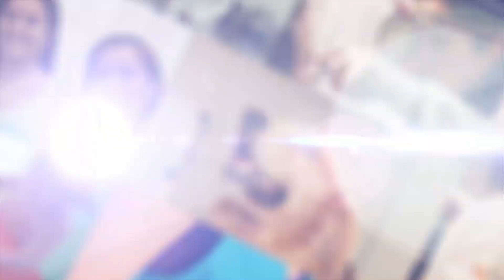Prof. Dr. Reginaldo Raimundo Fujita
Oriundo de uma família humilde de imigrantes, Dr. Fujita teve uma infância difícil financeiramente, mas ainda sim seu sonho de ser médico sempre esteve presente e assim, com muita dificuldade, precisando trabalhar e estudar, conquistou com êxito sua tão sonhada vaga em Medicina. Paralelamente a uma graduação de muito estudo, trabalho e esforço, também estava presente o esporte, representando a Associação Atlética Acadêmica Pereira Barreto (A.A.A.P.B.) como atleta do judô e do handebol. Em sua carreira acadêmica, é graduado em Medicina pela Escola Paulista de Medicina da Universidade Federal de São Paulo em 1984, com residência Otorrinolaringologia concluída em 1987, também pela mesma faculdade, o Dr. Reginaldo Fujita fez ainda residência em cirurgia de cabeça e pescoço concluída em 1991, mestrado (1992) e doutorado, pela Escola Paulista, defendendo sua tese em 1996. Professor-adjunto da Escola Paulista de Medicina desde 2005 na especialidade de otorrino pediatria ocupando atualmente cargo de chefia desta disciplina. Foi diretor-presidente do Comitê de Título de Especialista, membro eleito comissão de defesa profissional e atualmente membro eleito comissão Ensino e Treinamento da Associação Brasileira de Otorrinolaringologia e Cirurgia Cérvico-Facial, do qual participa desde 1994. Atua na comissão de Terceiro e Quarto ano como coordenador UC de otorrinolaringologia, atual coordenador do Centro de Saúde integral prof Manoel Girão, comissão de Ética e Formação profissional dos alunos de medicina e membro atuante Comissão Curso Médico. É suplente como representante do departamento na Coreme, participando ativamente nos processos de seleção dos futuros residentes em Otorrinolaringologia. É responsável pelo curso de extensão em Otorrino-pediatria treinando vários profissionais nesta sub-área. Atua na linha de pesquisa totalmente desenvolvida nas dependências da Otorrino-pediatria onde trabalha com outros profissionais de saúde (Dentistas, fonoaudiólogos e fisioterapeutas) com atenção principal em distúrbios obstrutivos do sono, disfagia infantil, estenoses laringo-traqueais e papilomatose recorrente da infância, atuando como preceptor e orientador ambulatórios e centro cirúrgico. Até hoje participa ativamente da prática esportiva do handball nas dependências da AAAPB, onde tem contato importante com alunos da graduação, obtendo duas placas comemorativas de 30 e 40 anos como esportista ativo. Atua no SEMEAR e no VOLUNTARIADO que envolvem alunos do campus São Paulo, com ações importantes nas comunidades vulneráveis e ajudando alunos com dificuldade econômica. É membro da câmara técnica de otorrinolaringologia no CREMESP desde 2004.

Vídeo gravado e editado em 22 de fevereiro de 2022 por dois estudantes de Medicina da turma 87 da EPM.